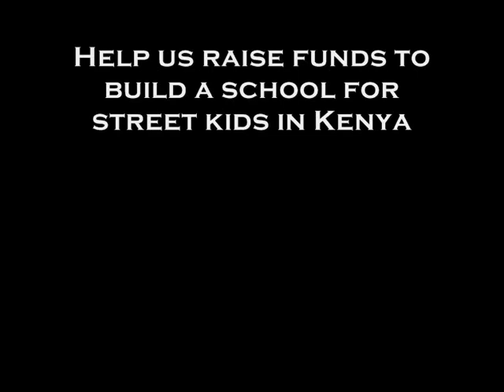Stick Flow on the Baltic Sea - Parvez Alam, FIGHTING FOR LIVES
PLEASE DONATE OR HOLD A FUNDRAISER FOR OUR STREET KIDS PROJECTS